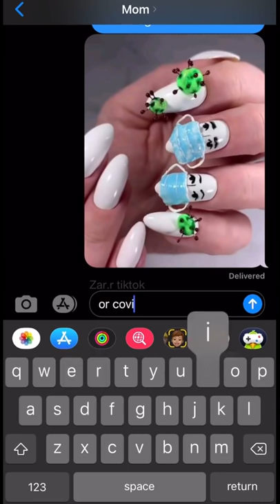FUNNY NAIL DESIGNS PRANK